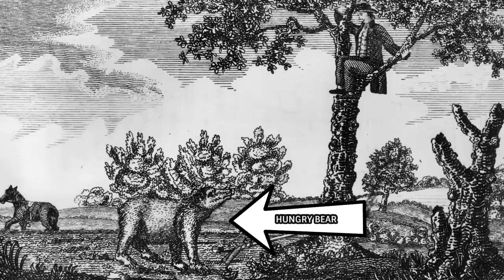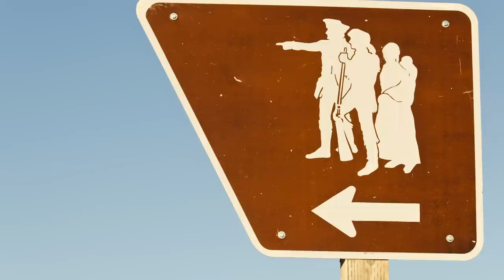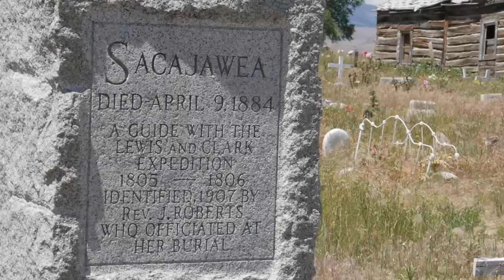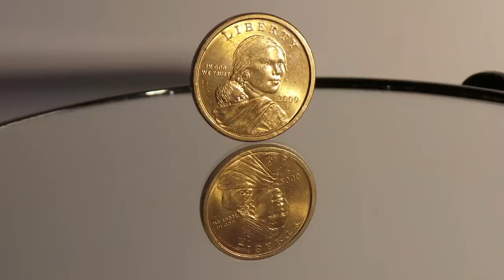The Truth About Sacajawea's Death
After President Thomas Jefferson made the enormous Louisiana Purchase in 1803, he needed someone to go check out what he had just bought. So, he sent explorers Meriwether Lewis and William Clark, along with a party of other men. However, there was another person on the journey who truly did much of the hard work.

That was Sacajawea, a Shoshone woman who guided Lewis and Clark through the territory. The details of her life and death are disputed to this day, as there are multiple grave markers with her name. According to one account, she died in 1812, but another puts her death in 1884 - a pretty drastic difference. Let’s take a look at the truth about Sacajawea’s death.